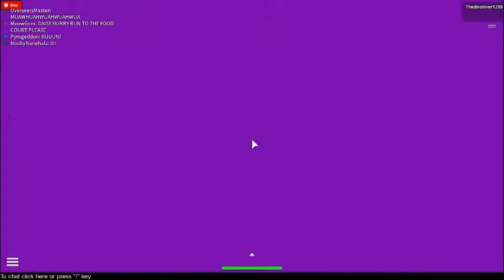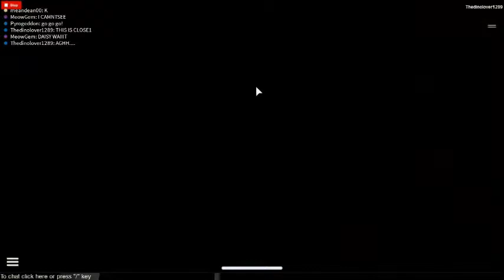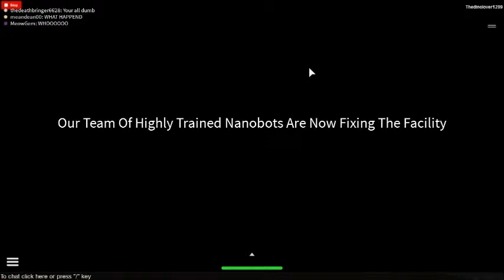INNOVATION RESEARCH LAB MELTDOWN CORE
Remember to thumbs up! FOR SCIENCE!\nJoin Innovation Group (CLICKING JOIN ONLY SUBMITS A JOIN REQUEST) to Innovation Labs, explore our giant underground facility and gaze upon the cutting edge of science research on ROBLOX, from physics to genetics, from lasers to waffles, there is always interesting and dangerous research to be done.\n\n Visit this place